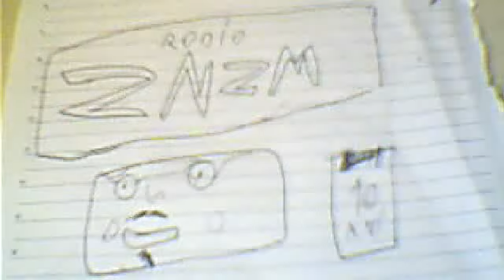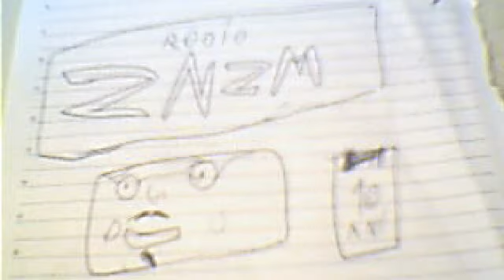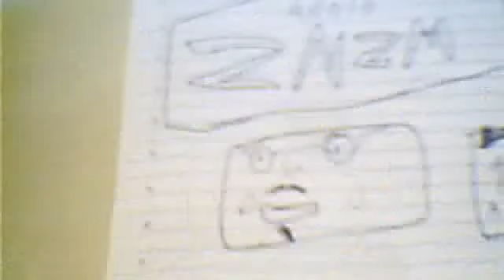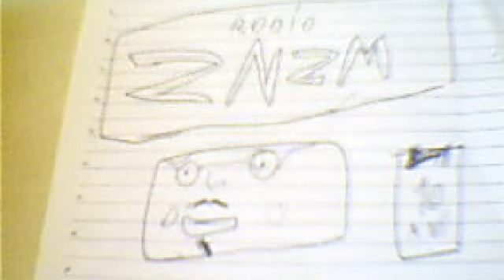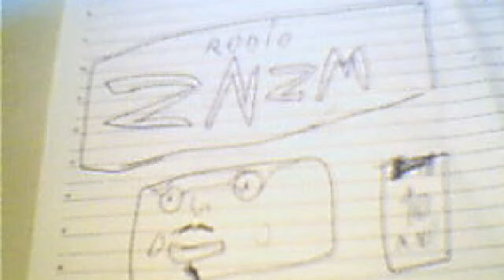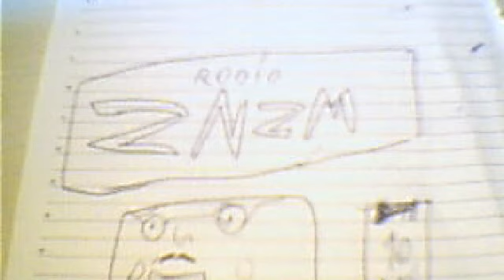radio znzm znzm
radio dacimiclick va rog